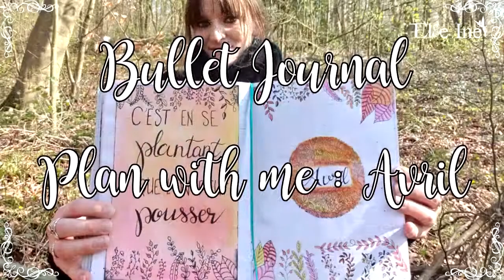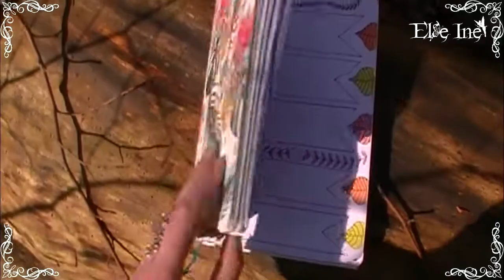Bullet Journal - Plan with me - Avril